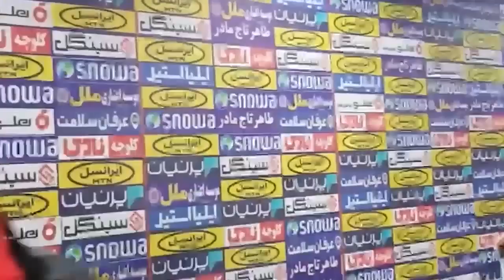خلاصه بازی پرگل پرسپولیس - گل گهر/روزهای قرمز تقویم، یحیی قابل تقدیر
یحیی بار دیگر برتری تیمش را حفظ کرد؛
پرسپولیس۲- گل‌گهر ۱: تکرار گل دربی به نیت تکرار دربی!
سرخ پوشان در نیمه نهایی حذفی
 پرسپولیس 2-1 گل گهر؛ روزهای قرمز تقویم، یحیی قابل تقدیر
پرسپولیس ۲ - گل گهر یک؛ یحیی هر دو جام را می‌خواهد
پرسپولیس نزدیک‌ به رویای دوگانه؛ جشن پنجمین بُرد پیاپی شاگردان گل‌محمدی با طعم صعود

تیم فوتبال پرسپولیس در چارچوب مرحله یک‌چهارم نهایی رقابت‌های فوتبال جام‌حذفی، گل‌گهر را با نتیجه ۲ بر یک مغلوب کرد و به نیمه‌نهایی رسید